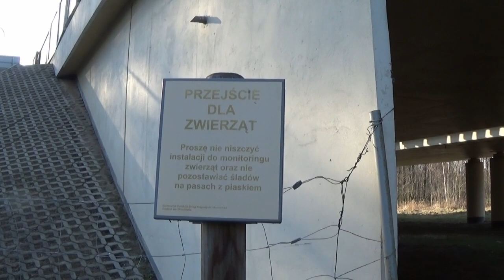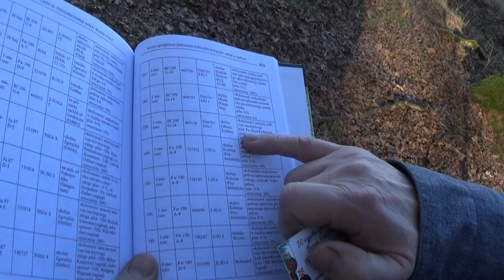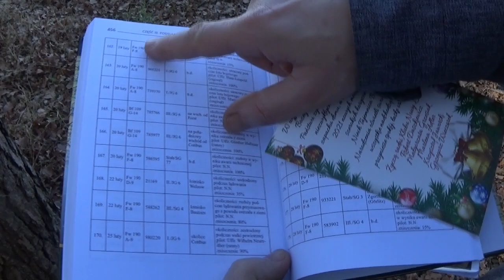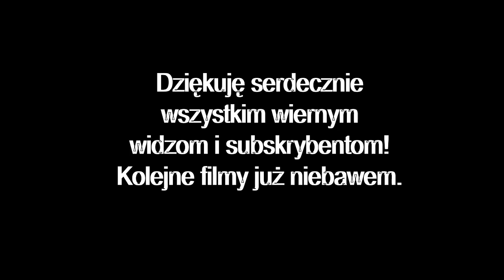Bitwa Lubańska cz. 41 - Czyżby Messerschmitt?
W czasie Bitwy Lubańskiej zestrzelono wiele samolotów. Jednym z nich był przypuszczalnie Messerschmitt Bf-109, którego bardzo nieliczne szczątki zostały odnalezione w okolicach Godzieszowa.